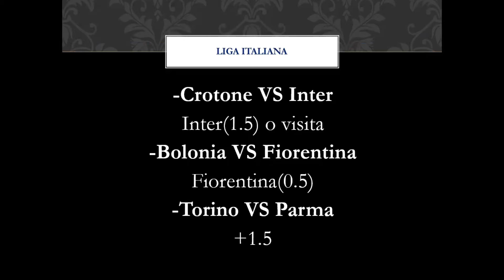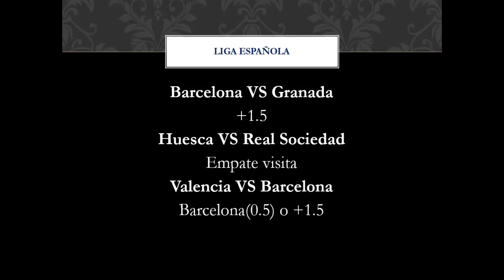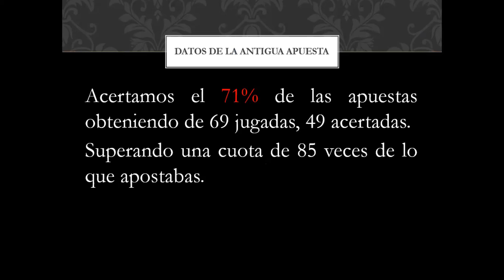APUESTAS FIJAS para CHAMPIONS, LIGAS TOP, LIBERTADORES y MÁS || Lluvia de apuestas - 27/04/21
Apuestas deportivas de futbol para Champions League, Europa League, Premier League, LaLiga, Serie A, Bundesliga, Ligue 1, Copa Libertadores, Copa Sudamericana y más.